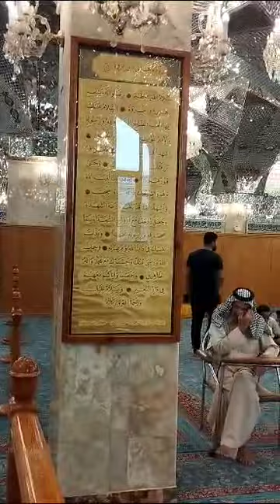Shrine of Hazrat Hani bin Urwa (a.s) | Kufa | Iraq | Karwane Masoomeen | Ashura | Arbaeen | Moharram